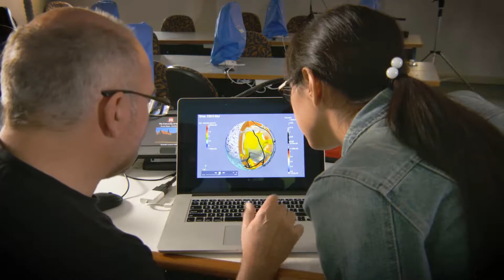Basin Genesis Hub - trailer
Freely available software technologies developed by the Basin Genesis Hub have been applied to basins across the globe, transforming the way we visualise the evolution of the Earth and addressing important questions for the management of Earth’s natural resources. We are proud to have developed such an innovative technological infrastructure for the scientific community to rely on. Our technology will address issues that are critical for building and maintaining a habitable Earth into the future.